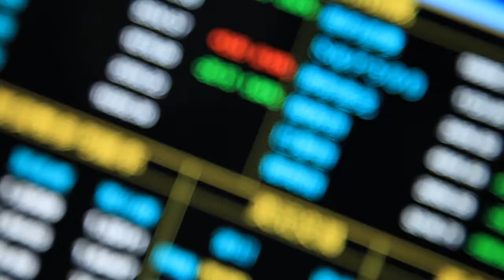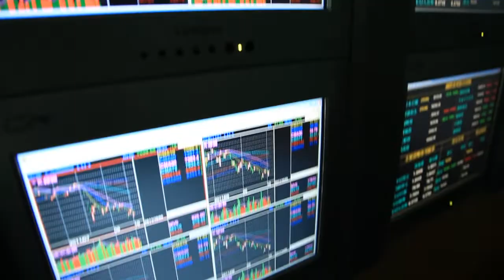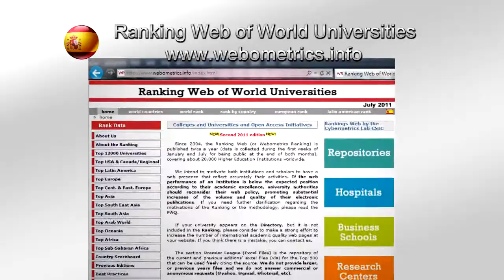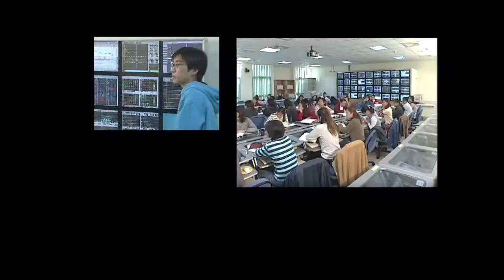僑光科技大學簡介 國際中文版 彰三影視製作